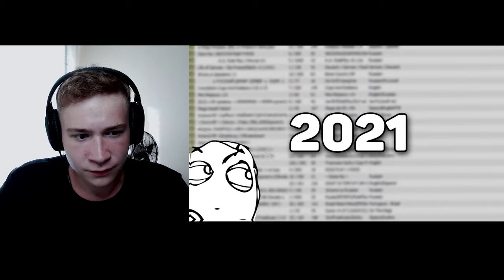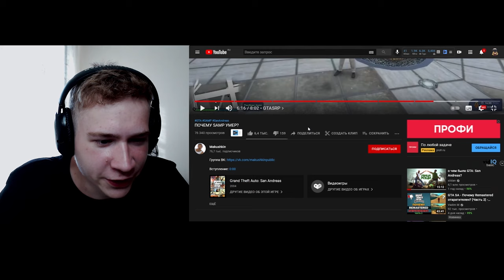ПОЧЕМУ GTA SAMP УМЕР (FEAT. Makushkin)